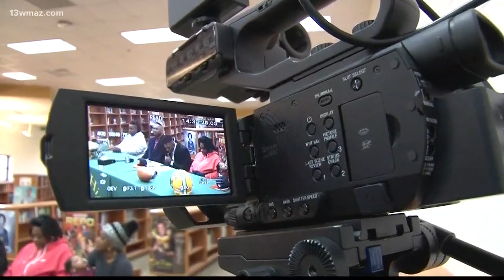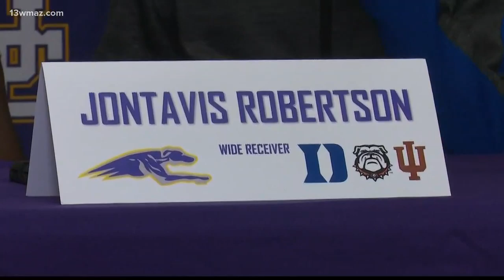Full Coverage: Early Signing Day 2019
Here are updates for all of the student athlete signees.

13WMAZ News is the #1 station for news and weather in the Central Georgia area, serving people in Dublin, Macon, Milledgeville and Warner Robins.